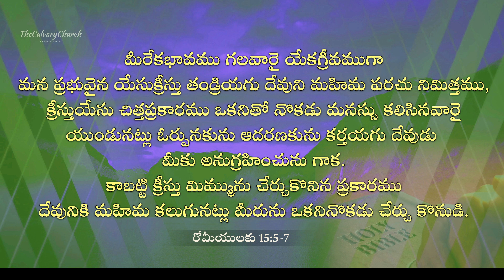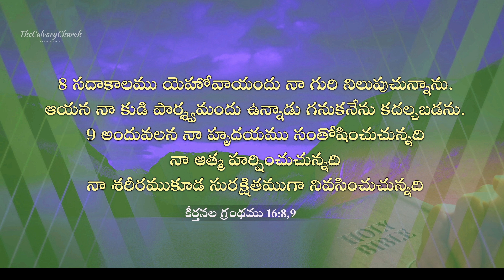ఆధ్యాత్మిక సమయం |#383 ఆధ్యాత్మిక ఎదుగుదలకు చెయ్యవలసిన పనులు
Vijayawada Sunday Worship @ 7am & @10am
Address :

SBI - Bank.
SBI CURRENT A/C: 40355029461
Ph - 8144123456